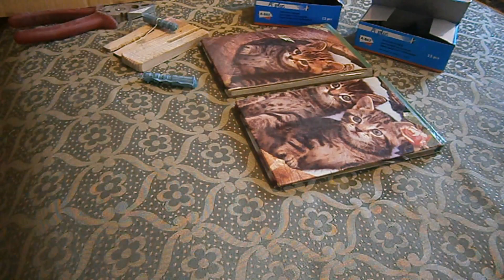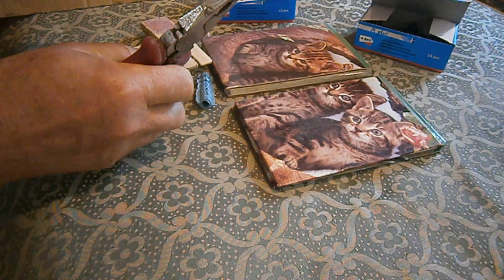Дедовское многоразовое СВП под укладку плитки своими руками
Здравствуйте.Можно и одноразовым пользоваться,если  уже деньги даже куры не клюют.Отец мой работал,теперь и дед использует ,только проволоку берем с китайских блиндеров.Она и прикалена,да и не ржавеет,правда с махонькой доработкой.